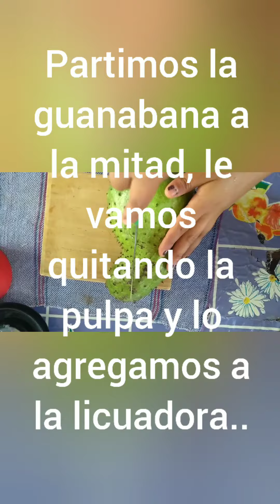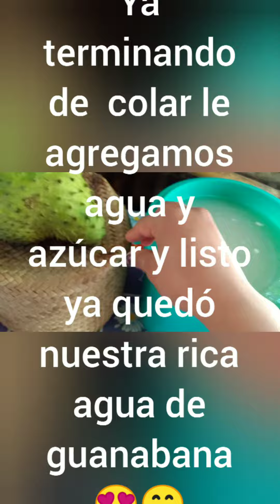Guanabana 😍😋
La elaboración de agua de guanabana 😍😋